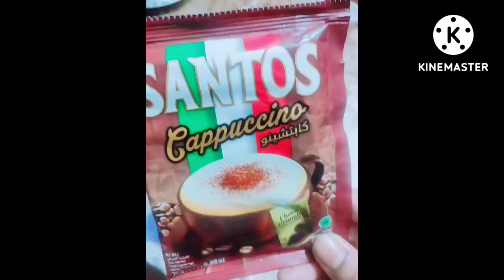Santos Cappuccino with choco granule review for the first time...☕🍫😋